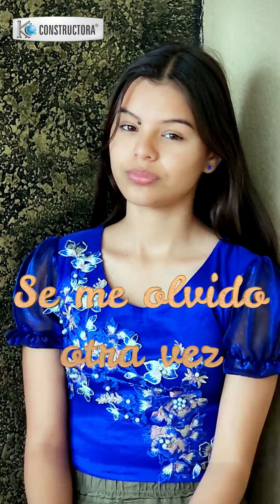Se me olvido otra vez